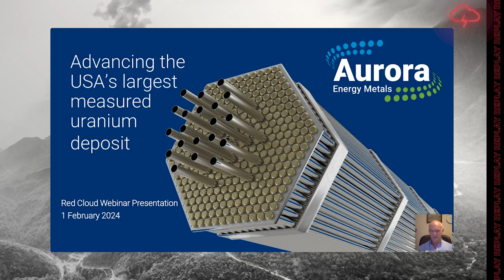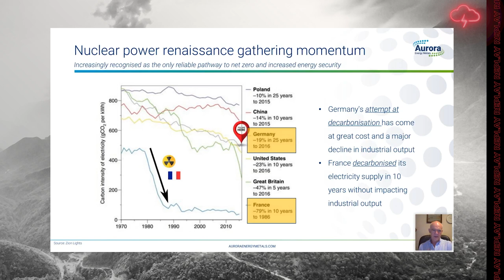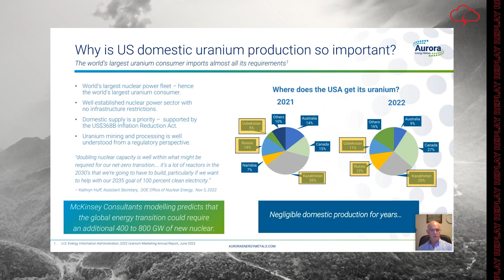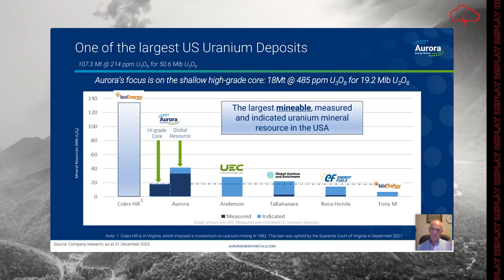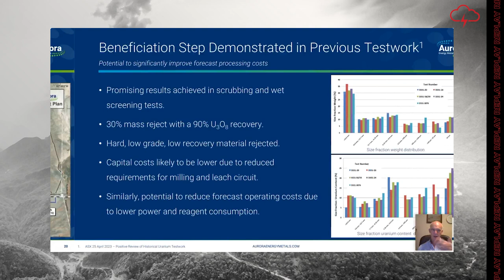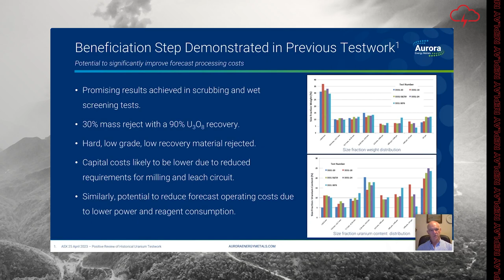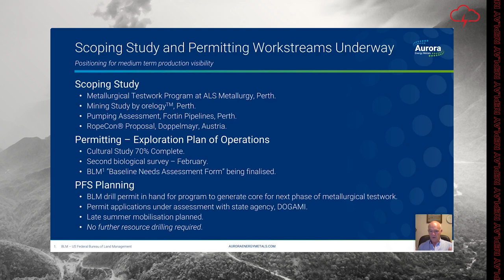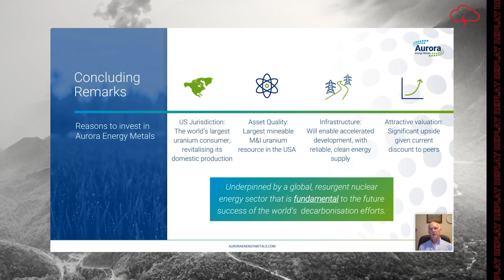Aurora Energy Metals | Webinar Replay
WATCH: Red Cloud Financial Services Webinar Series Presents:

Get all the details on Aurora Energy's clear pathway to development for the company's Aurora Energy Metals Project in this webinar replay.